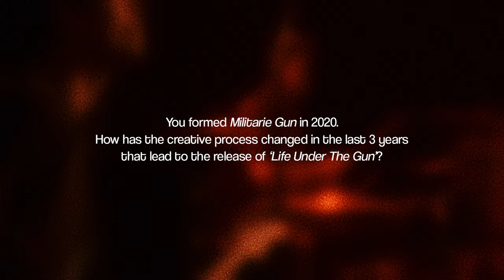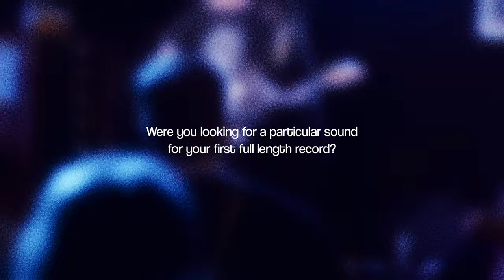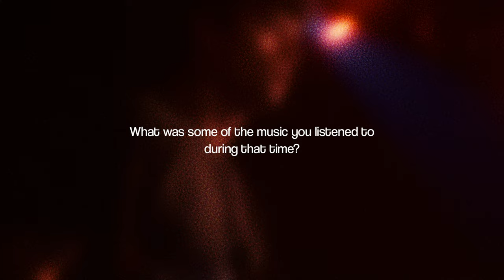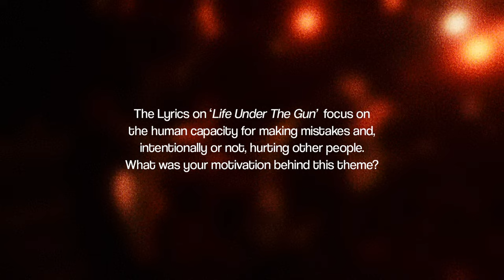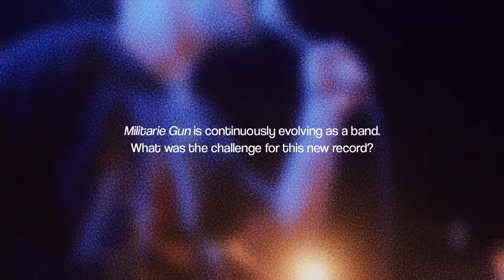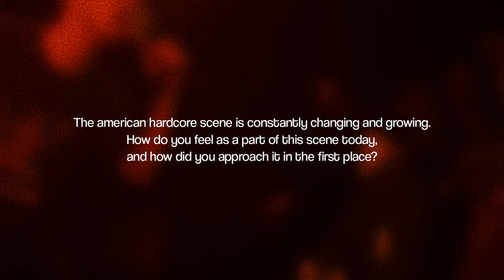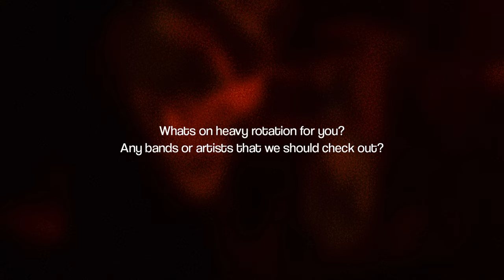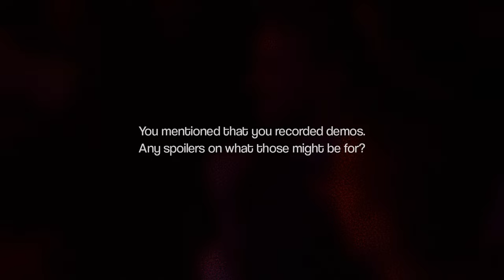MILITARIE GUN - Evil Greed Interviews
Before the sold-out show in Berlin, Ian Shelton sat down with us and talked about Militarie Gun’s debut album ‘Life Under the Gun’ and more.

Interview by Marika Zorzi
Video by Yannik Reinhard